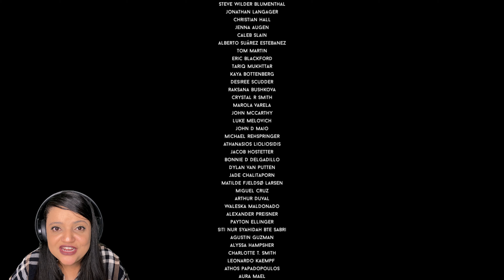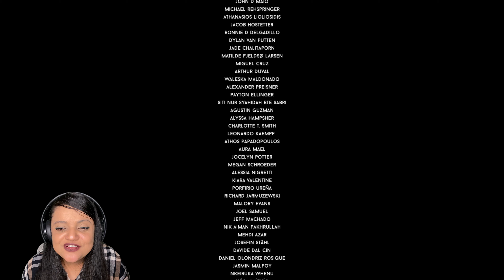Darq Walkthrough - Ending - Holly Shiiiieet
Darq Walkthrough - Ending (PC)  with facecam reaction -  Holly Shiiiieet

Hello Guys!

DARQ will take you on a journey through Lloyd's dreams that quickly turn into a loop of nightmares. The boy’s main priority is to wake up, but unfortunately, each attempt sinks him deeper into his lucid subconscious-driven dreams. Lloyd has to adapt to the new world, re-learn gravity, strain all of his senses and mind in order to solve puzzles, and sneak past the creatures guarding the corners of DARQ.